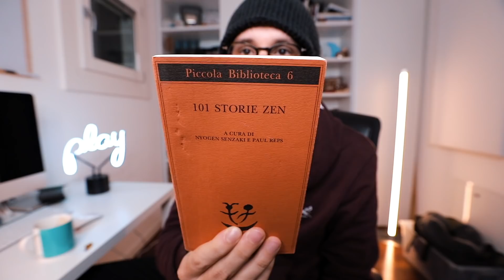101 STORIE ZEN / Vlogmas 6